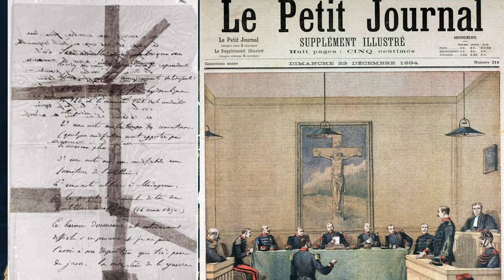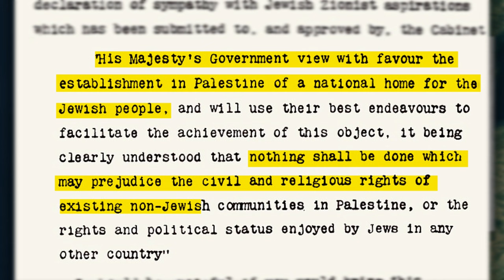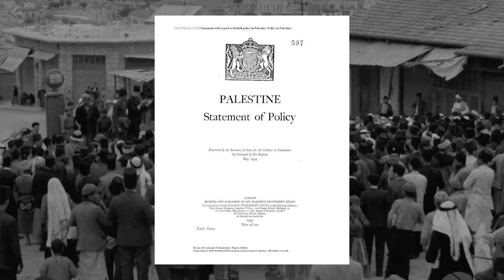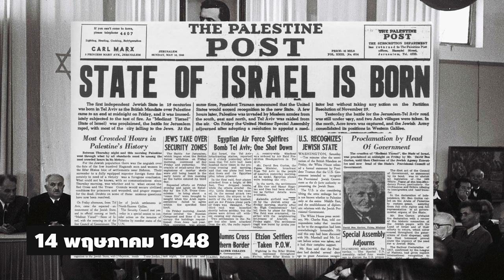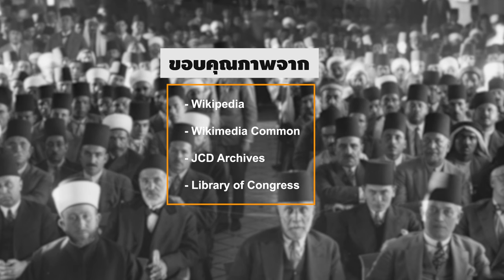จุดเริ่มต้นความขัดเเย้งอิสราเอล - ปาเลสไตน์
ปาเลสไตน์ดินแดนศักดิ์สิทธิศูนย์รวมของสามศาสนา คริส ยิว เเละอิสลาม เเต่ดินเเดนเเห่งนี้มีชื่อเรียกอีกชื่อหนึ่งว่า ดินเเดนเเห่งการหนองเลือดจากสงครามที่มีมาตั้งเเต่ตั้งเเต่ยุคโบราณมาจนถึงความขัดเเย้งระหว่างอิสราเอลเเละปาเลสไตน์ ในคลิปวิดีโอนี้จะนำเสนอจุดเริ่มสาเหตุปัญหาระหว่างรัฐชาติอิสราเอล เเละรัฐอาหรับปาเลสไตน์ ว่ามีความเป็นมาอย่างไร

หากข้อมูลผิดพลาดประการใดก็ของอภัยมา ณ ที่นี้

-Interloper
-Oppressive Gloom